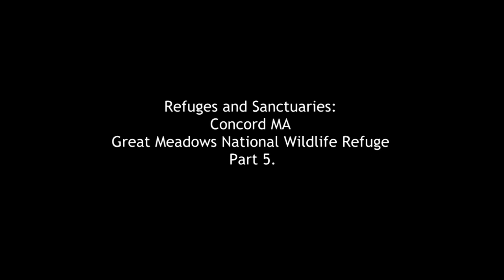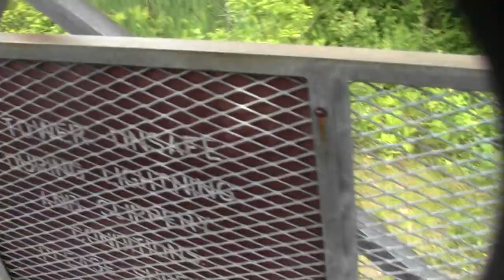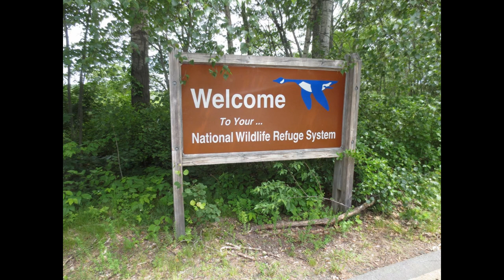Refuges and Sanctuaries: Concord MA Great Meadows National Wildlife Refuge Part 5.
This excursion facet finds the observation tower for the big picture.